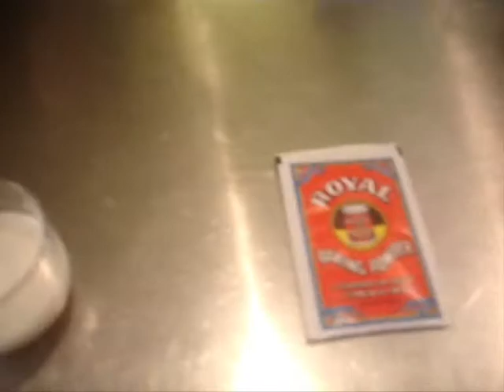Cuisine créative avec Andrea et Candela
Concurso de video digital bilingüe (1º Bachillerato, Francés)